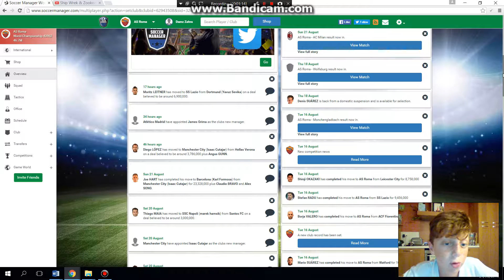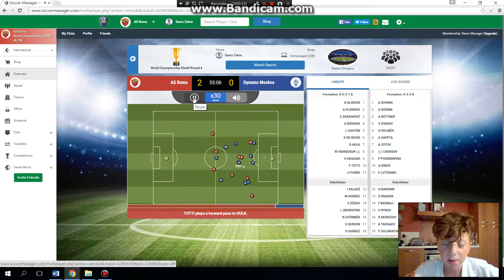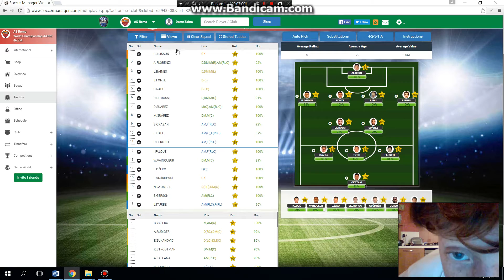Soccer Manager Worlds #3 "SMFA Championship glory!? "